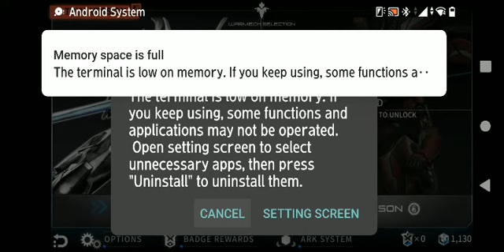Implosion Never Lose Hope Fujitsu Arrows U Smartphone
Implosion Never Lose Hope On Fujitsu Arrows U smartphone a good story amazing graphics, sword action fighting lot of enemies each stage is exciting and get better as you play more of this game.